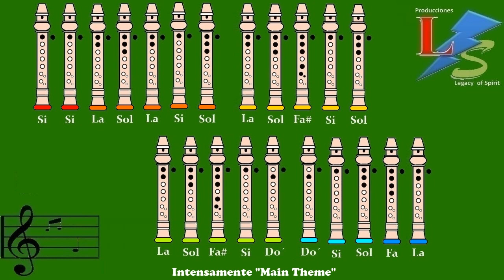Intensamente en Flauta "Con Notas Explicadas"